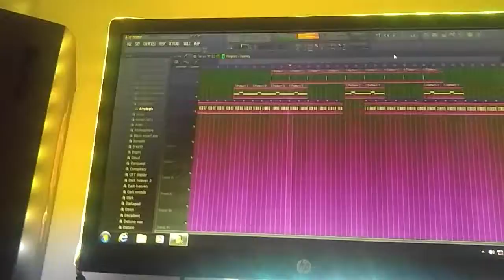Tac reload-Nerf block: The score coming soon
Nerf Block: The score